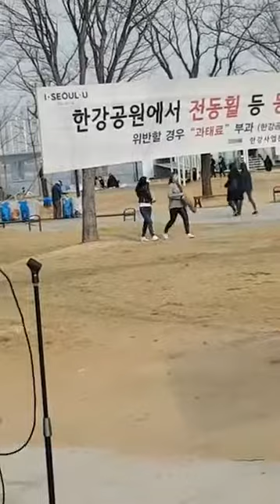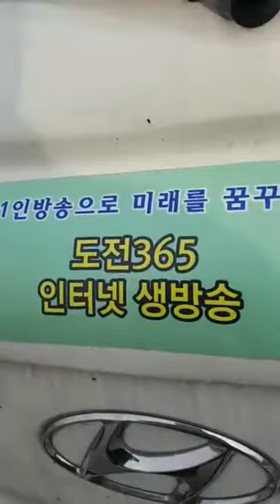한강의 봄~노래너무 잘 불러요..누구지?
한강의 봄~노래
너무 잘 불러요..
누구지?
한강아 놀자에서.. 도전365